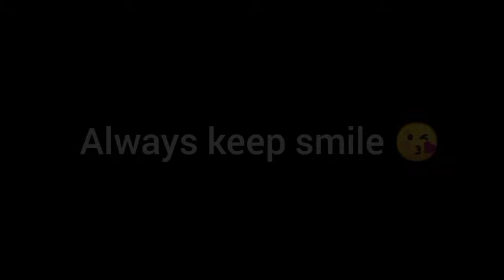😍 OB45 Advance Server Full Details in Tamil | ff advance server Updates | ff ob45 update changes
About This Video:
Full Details About OB45 Advance Server & Upcoming Updates in Freefire

○ Free fire Next Buddy Mart Store Update
○ New update free fire tamil

 Your Queries - 1 :- Free Fire May Month Booyah Pass  2 :- Free Fire New Event Today Tamil 3 :- Next Buddy Mart Store Update Freefire  4 :- Free Fire Ramadan M1887 Event 5 :- Paradox Event Free Rewards  6 :- Tamil United Gaming 7 :- Ramadan Event Free Rewards in Freefire 8 :- OB45 Upcoming Airdrops FreeFire 9 :- ff Ob45 Update Changes Tamil 10 :- OB45 Update Freefire 11 :- Freefire India confirm date 12 :- OB45 Update Full Details in Tamil  13 :- Next Evo Vault Event 14 :- FF OB45 Update  15 :- Paradox Event FreeFire